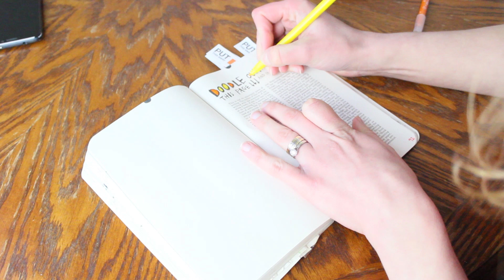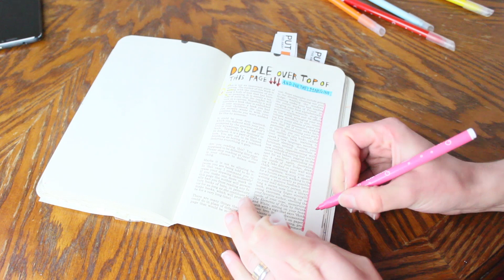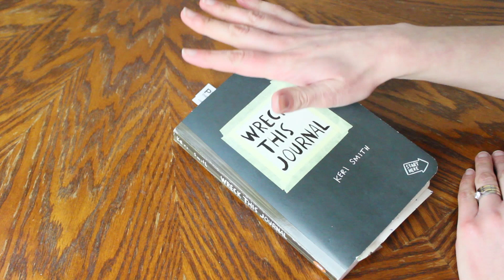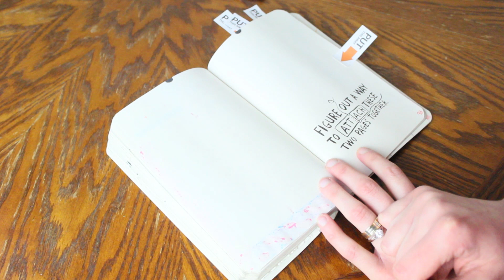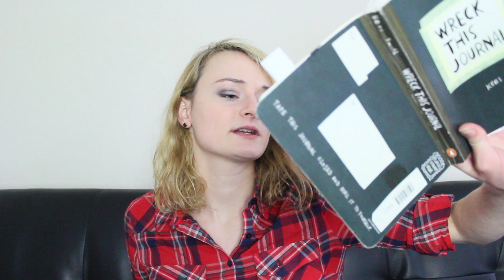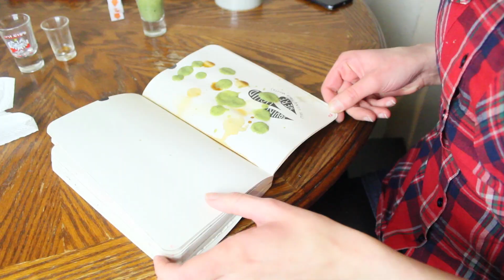Robactwo ZNISZCZ TEN DZIENNIK - kichiTV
Witaj w już 6-tym odcinku serii ZNISZCZ TEN DZIENNIK. Zapomniałam wkleić Waszych prac - wybaczcie, będą w następnym odcinku;)

Witaj na moim abstrakcyjnym kanale! Nazywam się Ania i działam na youtubie od 4 lat. Na moim kanale znajdziesz różnorodne filmiki od vlogów z mojego życia w Anglii, challenge'ów po skecze i ambitniejsze produkcje. Mam wielu stałych widzów, z którymi mam dobry kontakt - może chcesz do nich dołączyć?:)

SKYPE: kichiTV

Dewey Cheedham and Howe
Darling Ranch
Read to Moscow
Highway Wildflowers
Barton Sprongs
Sand Castles
Rainy Day Games
Bike Rides

Spazzmatica Polka